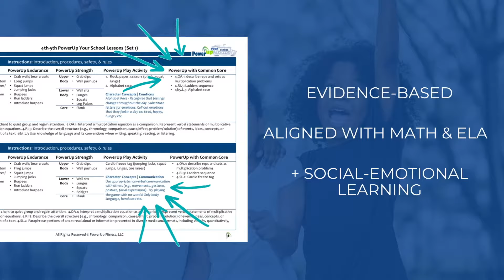PowerUp Your School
Where physical activity aligns with academics.